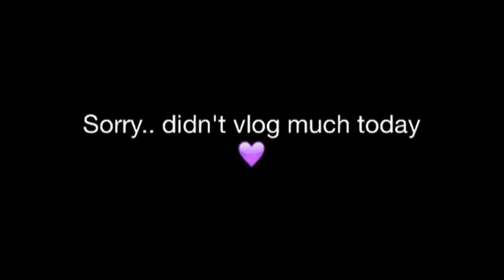Talking to Beauty Gurus? : March 15th, 2014